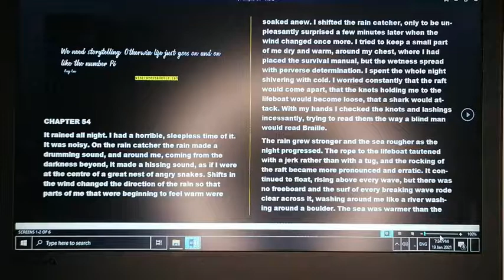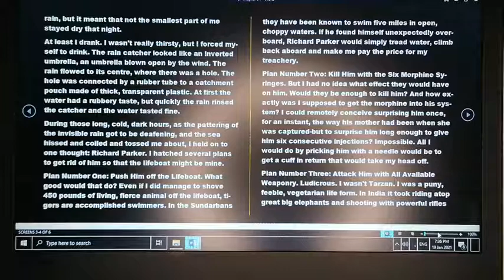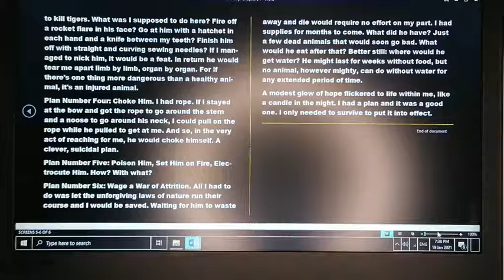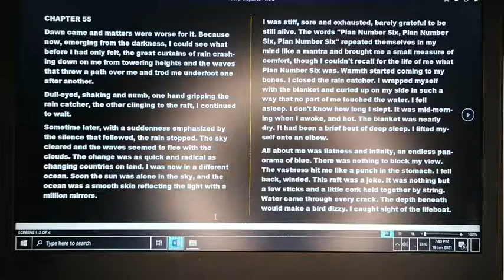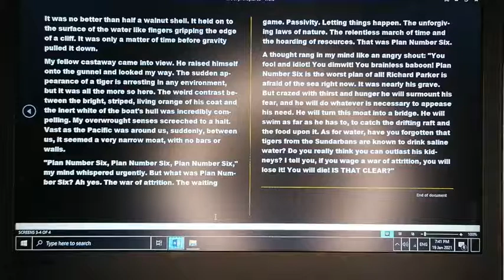life of pi book full text reading chapter 54,55